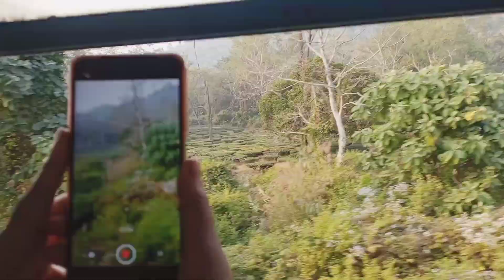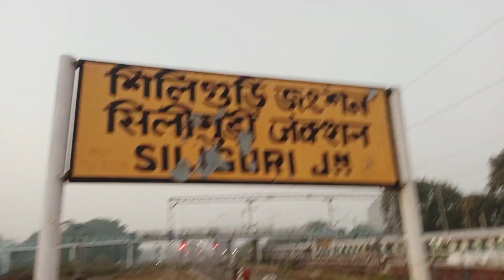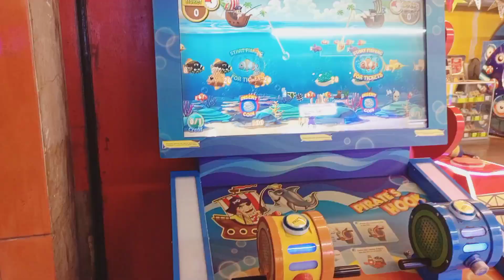Gauripur to Siliguri😍monpakhi